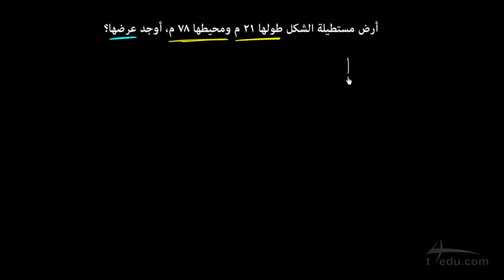إيجاد عرض مستطيل بمعلومية محيطة وطولة - مسالة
شرح عبر دروس عين للفصل الدراسي الاول